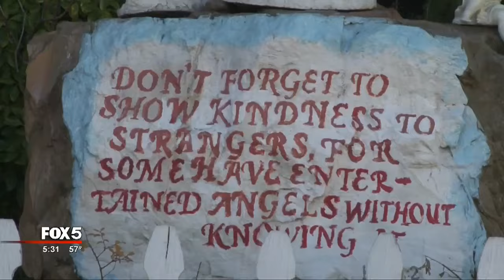Family receives home surprise in time for Thanksgiving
A Gainesville man who has spent years helping the needy and the homeless received a Thanksgiving Week gift that will change his family’s lives forever.
A representative of Georgia Wealth Advisors surprised Thomas Ramierz and his family Monday with a year’s worth of house payments and more.
The Ramierz family had lived in a two bedroom apartment above the shelter, until someone helped them get a home, and now with a year’s worth of mortgage payments covered, they can get back on solid ground.
Even though the family doesn’t have a lot of money, they took in a three month old little boy who was left at the shelter. That little boy is now seven years old.